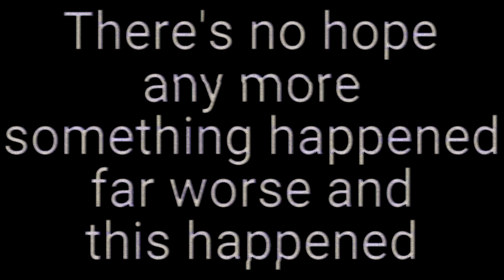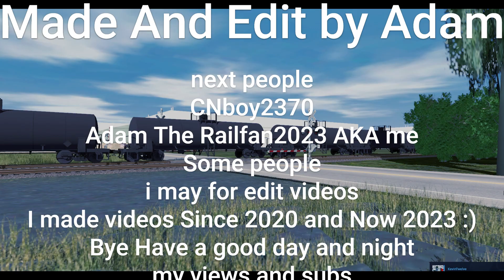creppy story in centralia illinois [READ DESC]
Warning seizure Satic if you want to watch this video this video contains flashing static please turn down your screen of put it on Dim mode